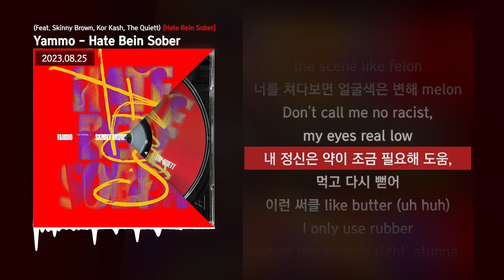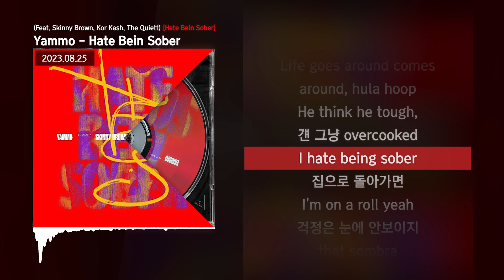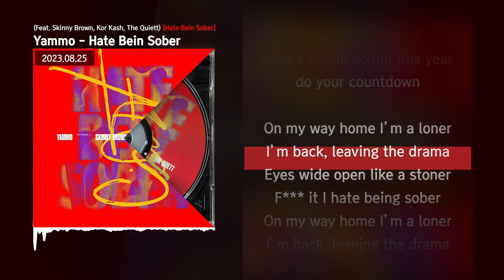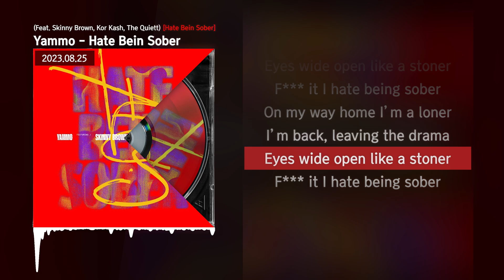Yammo - Hate Bein Sober (Feat. Skinny Brown, Kor Kash, The Quiett) [Hate Bein Sober]ㅣLyrics/가사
✅ 정보
맨정신은 괴로워?

Credit

01. Hate Bein Sober (Feat. Skinny Brown, Kor Kash, The Quiett)
Produced by Yammo
Written by Yammo, Skinny Brown, Kor Kash, The Quiett
Composed by Yammo
Arranged by Yammo
Mixed by The Quiett @ Quiett Heaven

Artwork by LEERYAN

Producer: Yammo
Executive Producer: The Quiett